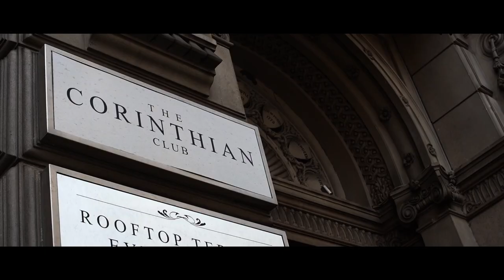Glasgow Corinthian Club wedding video teaser Sara and David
Glasgow Corinthian wedding film trailer,  Sara and David

Wedding film teaser In Glasgow city at the Corinthian Club

Ayrshire wedding videographer
Glasgow wedding videographer
Edinburgh wedding videographer
Scotland wedding Videographer

Pavilion Wedding Films by Pavilion Film/Photography